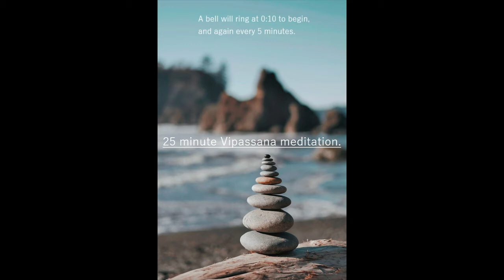25 Minute Vipassana Meditation - Buddha Meditation With 5 Minute Bell Timer.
Since ancient times meditators have used bells as part of their daily meditation practices. Bells are considered a meditation enhancer, as they help practitioners keep their attention focused on the present moment.

Vipassana meditation was re-discovered by the Buddha 2500 years ago, its practice is not limited to Buddhists. The Buddha himself taught Dhamma (the way, the truth, the path). He did not call his followers "Buddhists".

Hindus, Jains, Muslims, Sikhs, Jews, Roman Catholics, and other sects have all practised Vipassana meditation, and have reported a dramatic lessening of those tensions and complexes that affect all mankind.

Vipassana meditation involves following the principles of Dhamma / Dharma, the universal law of nature. It involves walking on the noble eight fold path, which is broadly categorised into Sila (Morality), Samadhi (concentration) and Pañña (wisdom, insight).

Vipassana meditation is for the purification of the mind. It is the highest form of awareness—the total perception of the mind-matter phenomena in its true nature. It is the choice-less observation of things as they are.

Vipassana meditation has nothing to do with the development of supernormal, mystical, or special powers, even though they may be awakened. Nothing magical happens. The process of purification that occurs is simply an elimination of negativities, complexes, knots, and habits that have clouded pure consciousness and blocked the flow of mankind’s highest qualities—pure love (metta), compassion (karuna), sympathetic joy (mudita), and equanimity (upekkha).

It is a science of the mind that goes beyond psychology by not only understanding, but also purifying, the mental process. The practice is an art of living which manifests its profound practical value in our lives—lessening and then eliminating the greed, anger, and ignorance that corrupt all relationships, from the family level to international politics. Vipassana spells an end to daydreaming, illusion, fantasy—the mirage of the apparent truth. Like the sizzling explosion of cold water being thrown on a red-hot stove, the reactions after bringing the mind out of its hedonistic tendencies into the here and now are often dramatic and painful. Yet there is an equally profound feeling of release from tensions and complexes that have for so long, held sway in the depths of the unconscious mind. Through Vipassana anyone, irrespective of race, caste, or creed, can finally eliminate those tendencies that have woven so much anger, passion, and fear into our lives. During the training a student concentrates on only one task—the battle with his own ignorance. There is no guru worship or competition among students. The teacher is simply a well-wisher pointing the way he has charted through his own long practical experience. With continuity of practice, the meditation will quiet the mind, increase concentration, arouse acute mindfulness, and open the mind to the supramundane consciousness the "peace of nibbana (freedom from all suffering) within."

As in the Buddha’s enlightenment, a student simply goes deep inside himself, disintegrating the apparent reality until in the depths he can penetrate even beyond subatomic particles into the absolute. There is no dependence on books, theories, or intellectual games in Vipassana.

The truth of impermanence (anicca), suffering (dukkha), and egolessness (anatta) are grasped directly with all the enormous power of the mind rather than the crutch of the intellect. The illusion of a "self," binding the mental and physical functions together, is gradually broken. The madness of cravings and aversions, the futile grasping of "I, me, mine," the endless chatter and conditioned thinking, the reaction of blind impulse—these gradually lose their strength. By his own efforts, the student develops wisdom and purifies his mind.

The foundation of Vipassana meditation is sila—moral conduct. The practice is strengthened through samadhi—concentration of the mind. And the purification of the mental processes is achieved through panna—the wisdom of insight. We learn how to observe the interplay of the four physical elements within ourselves with perfect equanimity, and find how valuable this ability is in our daily lives. We smile in good times, and are equally unperturbed when difficulties arise all around us, in the certain knowledge that we, like our troubles, are nothing but a flux, waves of becoming arising with incredible speed, only to pass away with equal rapidity.

We aim to bring a variety of meditations from the NORTH - EAST - SOUTH - WEST. Our ethos is to be as all-inclusive and as neutral as possible bringing a variety of meditation content. This meditation and video is free to download and share.